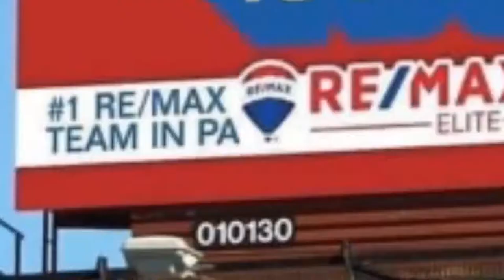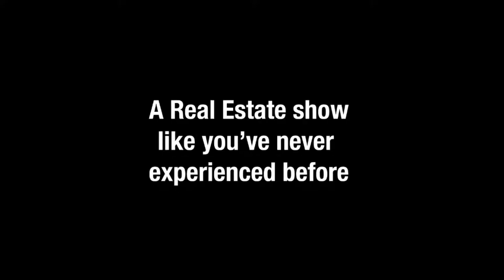The Be Kind Show is Back Wednesday @7:30PM With Anthony DiCicco